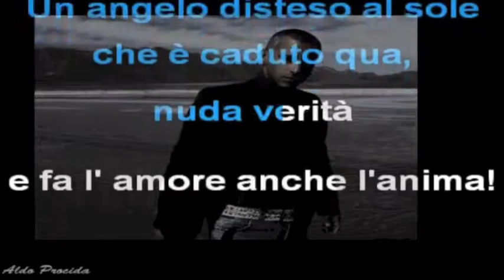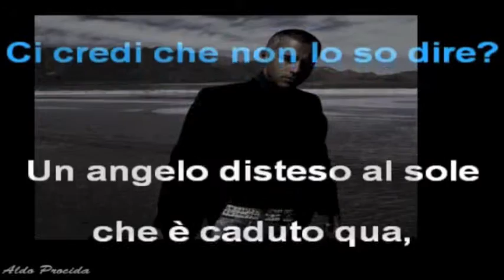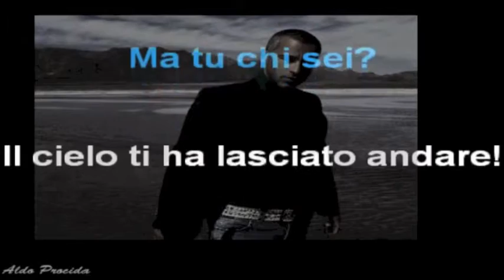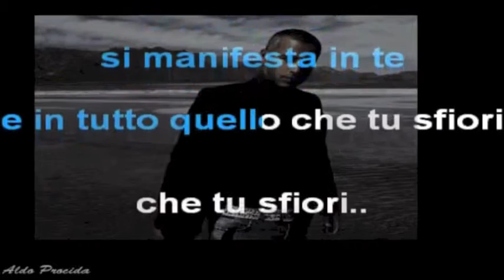Alessandro Tripodi (Un angelo disteso al sole) E.Ramazzotti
canta: Alessandro Tripodi